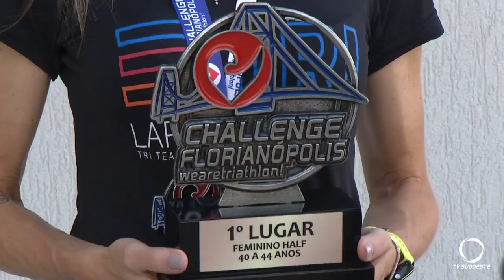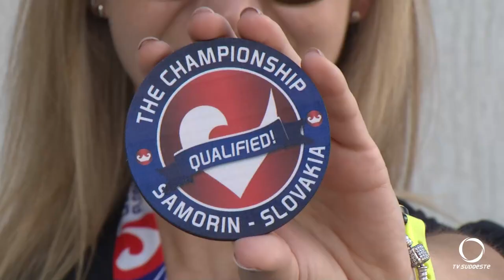Atletas de Pato Branco classificados para o Mundial de Triathlon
Esportes: Quatro atletas de Pato Branco estão classificados para o Mundial de Triathlon.